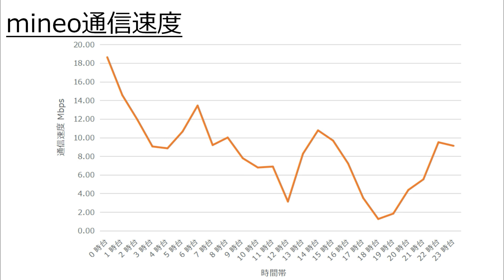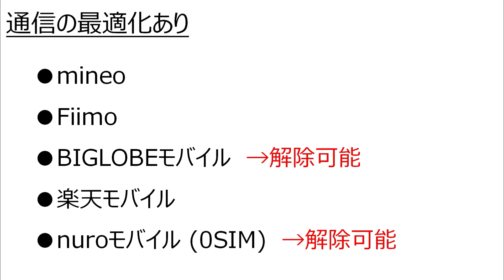やめてよ！mineoが通信の最適化をしてるって？ そもそも「通信の最適化」とは？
mineoが通信の最適化をしていることが問題になっています。そもそも本当に通信の最適化をしているのでしょうか？

▼IIJ mio SIMカード

▼【無料体験 OK】音楽 聞き放題サービス